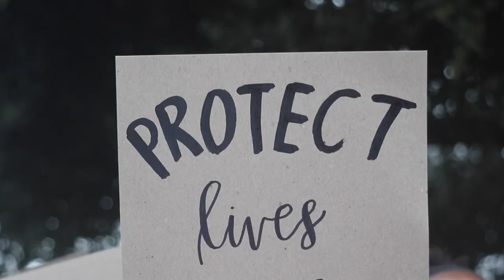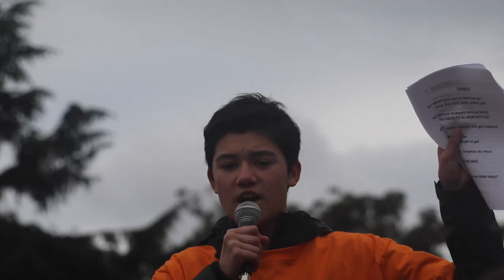Palo Alto Gun Violence Walkout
Students from Palo Alto High School and Castilleja School banded together to protest Congress' inaction to the gun violence plaguing schools and neighborhoods across the country.